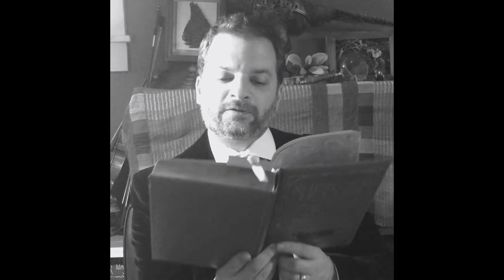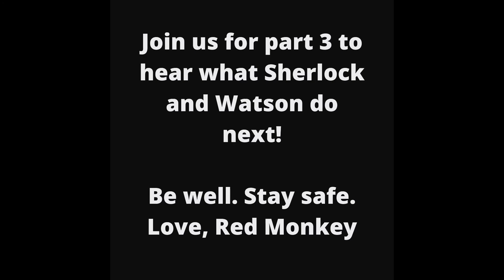A Case of Identity, Part 2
Artistic Director of Red Monkey Theater Group, Tal Aviezer, reads The Adventures of Sherlock Holmes. Tickets to SHERLOCK HOLMES: THE ADVENTURE OF THE COPPER BEECHES, performing in August 2020, are available